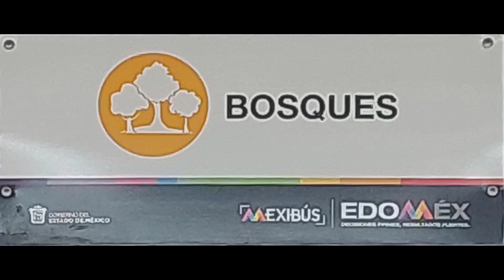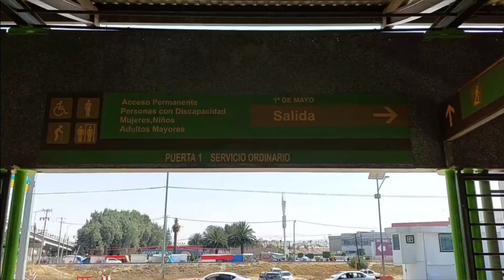Fotos del Mexibus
Fotos de las líneas 1 y 4 del Mexibus, tomadas desde 2019 hasta el 2023

La música de este video:
*J Balvin, Dua Lipa, Bad Bunny, Tainy - UN DIA (ONE DAY)